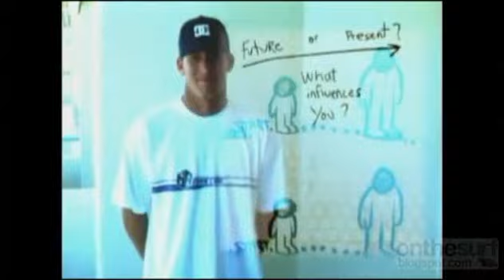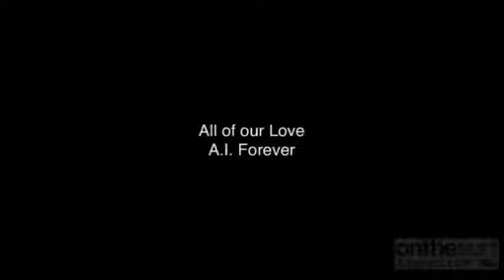Andy Irons_All of our Love - A.I. Forever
by: Innersection